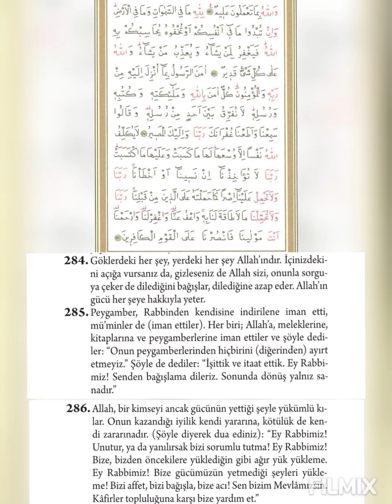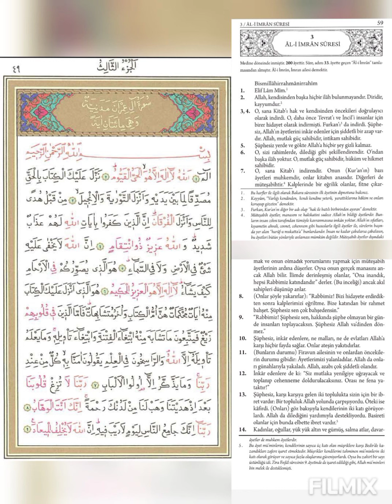Bakara, 284-286 ve Âl-i İmran, 1-9.ayetler, Okuyan: H.İsmail Biçer (rh.a.)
Amin amin amin. Rahmetullahi aleyna ve aleyhim ecmein.